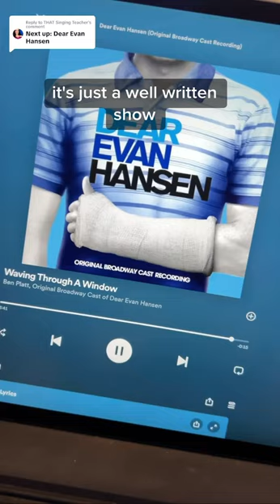Dear Evan Hansen [Pasek & Paul][Ben Platt]